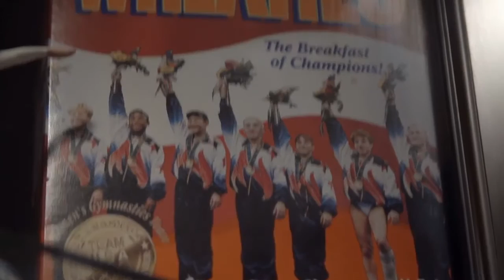Legends- Dominique Moceanu (Trailer)